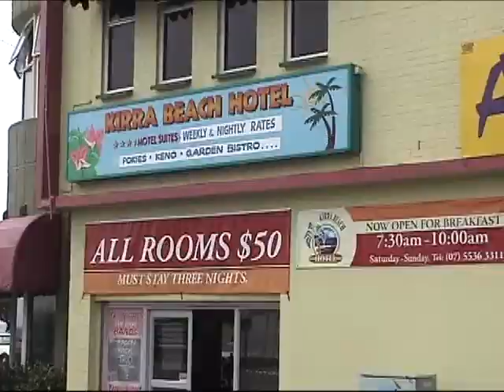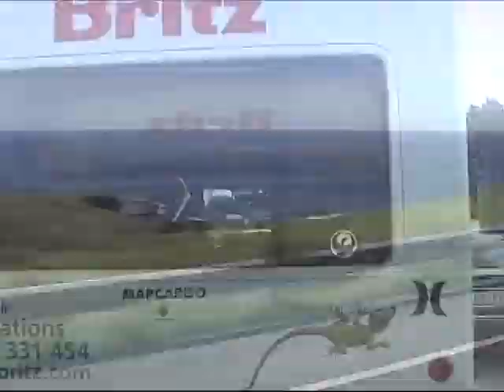Unseen BONUS FOOTAGE from Drive Thru Australia (The Momentum Files)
The DRIVE THRU series is about as real as surfing gets. The true experience of piling into a vehicle with your friends, heading out and looking for waves. Complete with sticky wetsuits, night farts, bad weather, disappointing waves and endless laughs. Each surfer had their own Super 16mm camera, so there was way more footage than made the film.

This is that footage.